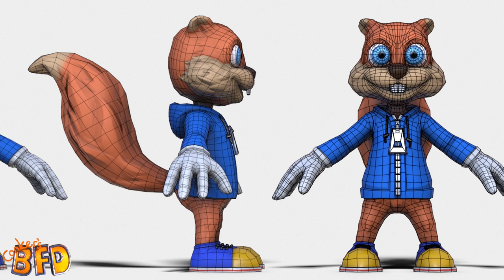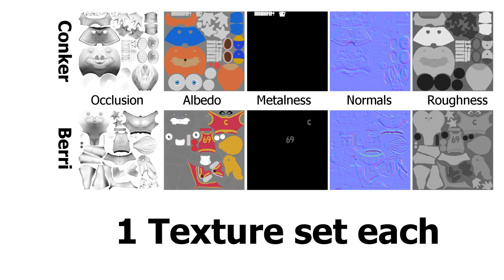Retrogasm 2019 Art Competition entry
This is my entry for Retrogasm 2019, I chose to do Conker and Berri from Conkers bad furday since that is one of my most favorite game from my childhood on the N64.

I used Zbrush, Blender, armor paint and marmoset tool bag from start to finish.